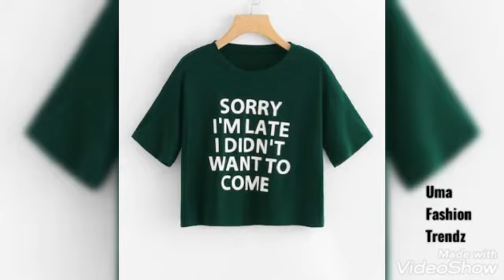Latest Trendy collections of T-shirts for women 2022